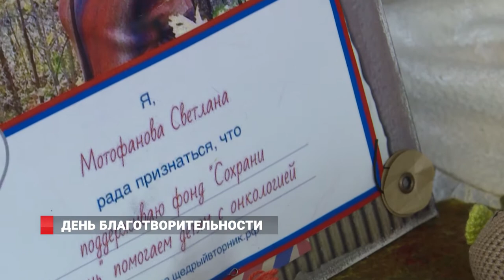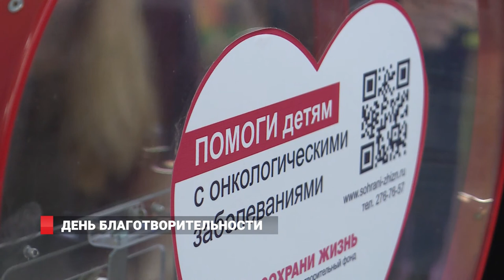"Щедрый Вторник" - день благотворительности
28 ноября в России прошла международная благотворительная акция «Щедрый Вторник». В этот все неравнодушные  помогали детям, старикам, людям с инвалидностью, бездомным животным, городу и двору. Во  Владивостоке одной из  площадок акции  стал  кинотеатр  «Океан».  Здесь  театрализованное действо «Вторник со сказкой» провел  благотворительный фонд «Сохрани жизнь».